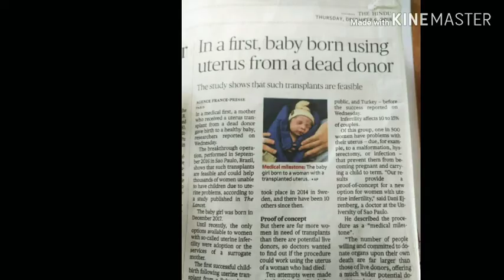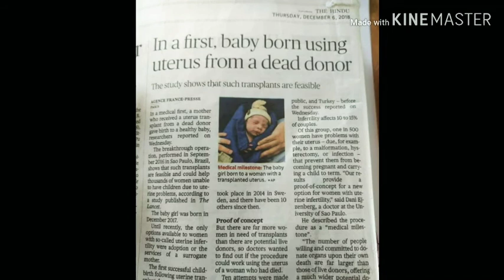ఏనుగు తల వున్న గణపతి ఏనుగా లేదా దేవుడా అని అడిగిన ప్రశ్నకు శాస్త్రీయంగా సమాధానం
ఏనుగు తల వున్న గణపతి ఏనుగా లేదా దేవుడా అని అడిగిన వానికి సశాస్త్రయంగా నా జవాబు